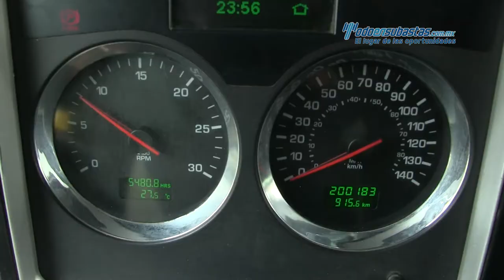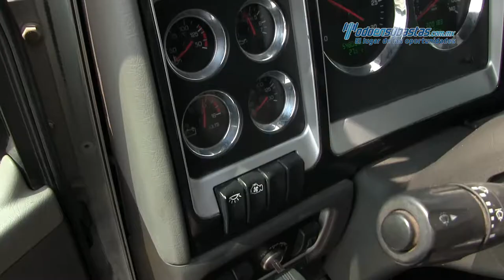Kenworth • T800 Cummins ISX 450 HP Fuller 18 Vel 2014 • 849706